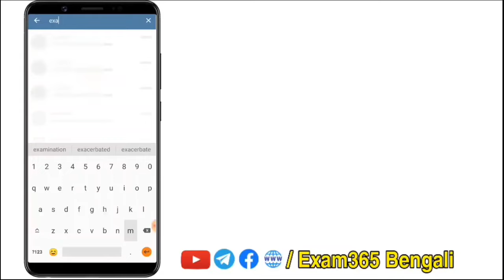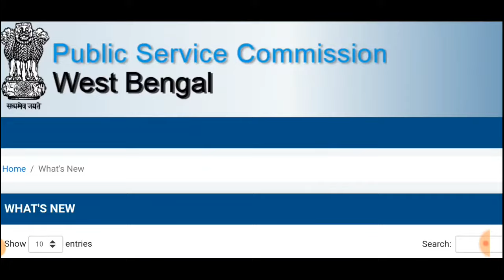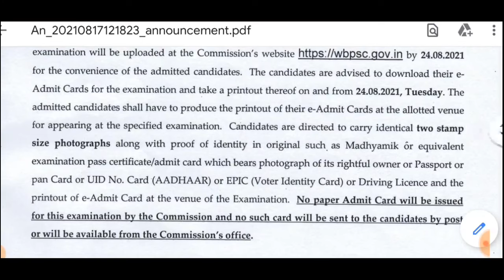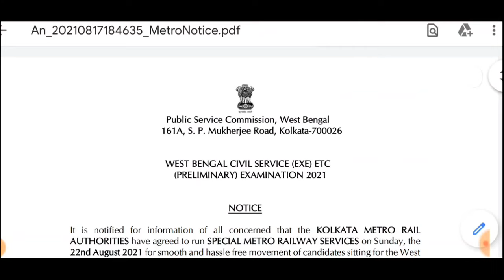📌2টি গুরুত্বপূর্ণ WBPSC-র নোটিশ 2021- WBPSC New Notice 2021-WBPSC New Updates 2021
2টি গুরুত্বপূর্ণ WBPSC-র নোটিশ 2021- WBPSC New Notice 2021-WBPSC New Updates 2021
🔥𝙒𝘽𝙋𝙎𝘾 𝘽𝙖𝙩𝙘𝙝 𝘾𝙤𝙪𝙧𝙨𝙚(Discount Link)
🔥আগমন: Foundation Course for WBCS 2022 Prelims & Mains - Batch 16(New)
🔥লক্ষ্যভেদ: Comprehensive Course on Political Science & History Optional for WBCS 2021
🔥টার্গেট WBCS: Fast Track Revision Course on General Studies for WBCS Prelims & Mains with Theory & MCQs

👍All the best!